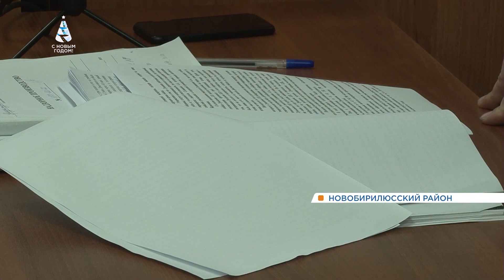Новый хозяин «Новобирилюсского Хатико» убил пса с нечеловеческой жестокостью